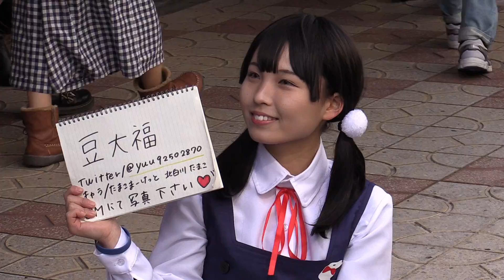ストフェス2019 可愛い女性コスプレイヤー達 Nipponbashi Street Festa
2019.3.9
今年で15回目を迎えた日本最大級のコスプレ祭り「日本橋ストリートフェスタ」コスプレイヤー大集合

Nipponbashi Street Festa　2019
Cosplay festival in Japan